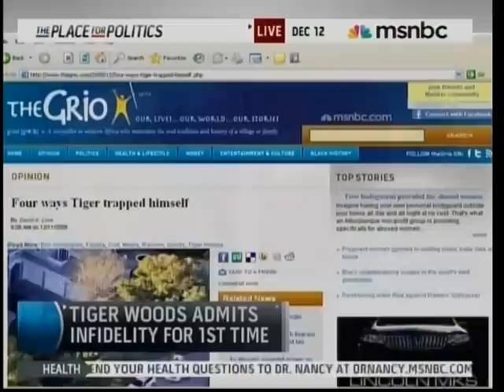David A. Love on MSNBC - 12/12/2009 - Four ways Tiger trapped himself